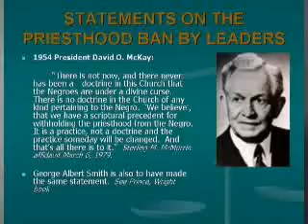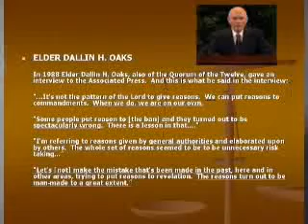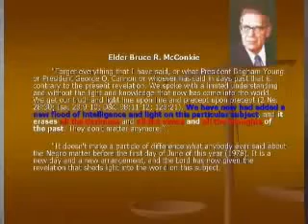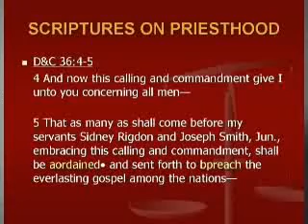Persecution of Black People and Racism within the Mormon Church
The man making this presentation is a faithful Mormon. He analyses the words of his church leaders very favourably but at the same time, unintentionally reveals the shocking racism that existed within Mormonism for more than a century. Mormons will tell you that Black  men were not able to hold the priesthood because church leaders are imperfect but the church is still true. This doesn't make sense. Of course, nobody is perfect, but this isn't the point. The imperfect leader argument is a deflection strategy. The real question to ask is; Who is at the head of the church? Who is in control? Is it Jesus really? If so, what was doing for more than a century while this 'policy' was in force? Chilling?